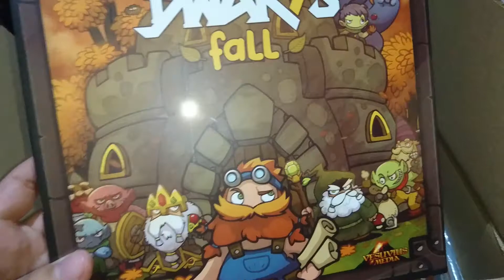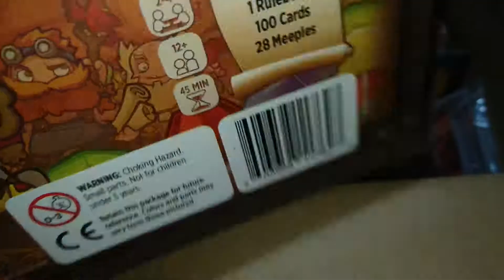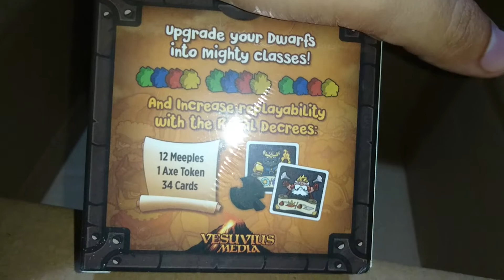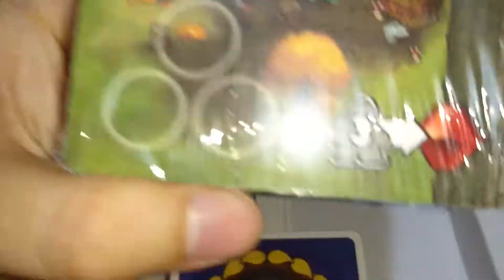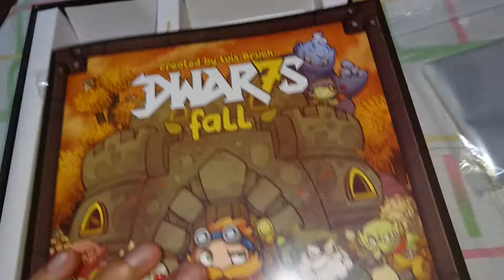Tabletop - Dwar7s fall Kickstarter Unboxing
Dwar7s fall  un juego que nos llego por medio de Kickstarter, es un juego pequeño pero muy especial. Veamos que trae Dwar7s fall.